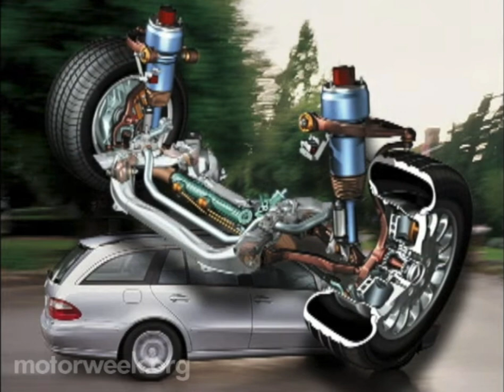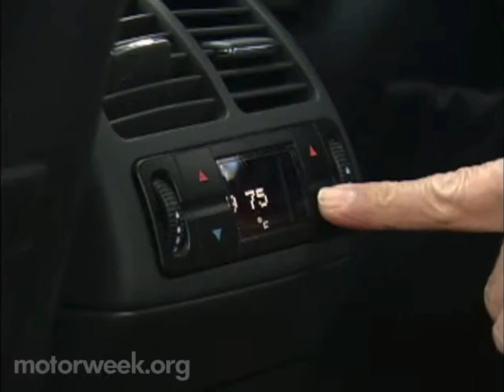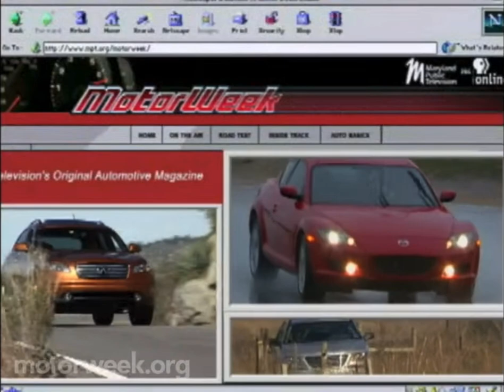Motorweek 2004 Mercedes-Benz E-Class Wagon Road Test